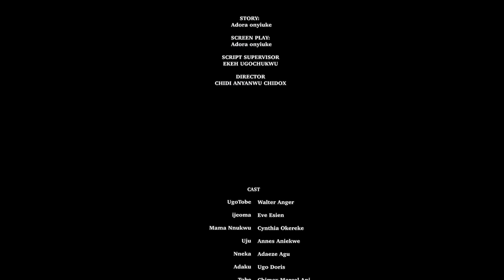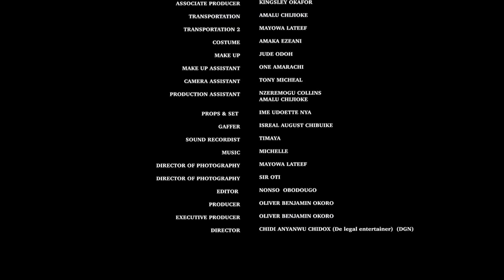CHAQUE FEMME DOIT REGARDER CE FILM ET APPRENDRE - FILM NIGÉRIEN EN FRANÇAIS